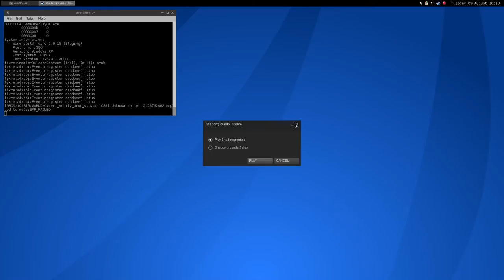Shadowgrounds ·· Linux Gameplay with Wine